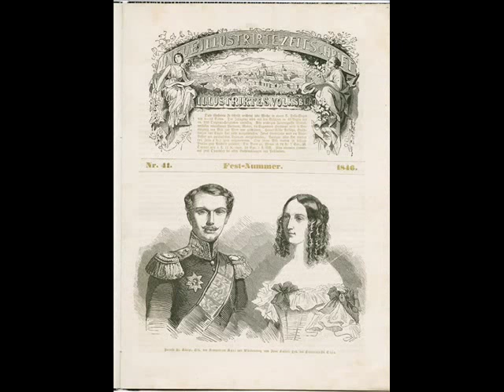Grand Duchess Olga Nikolaevna of Russia, Queen of Württemberg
Grand Duchess Olga of Russia was born on 11 September 1822 in St. Petersburg, Russia. Her father was Emperor Nicholas I of Russia. Her mother was Empress Alexandra of Russia (née Princess Charlotte of Prussia), the daughter of King Frederick William III of Prussia and Queen Louise of Prussia.

Olga grew up as part of a close family of eight sisters and brothers.  Attractive, cultured and intelligent, she was considered to be one of the most eligible princesses in Europe. She spoke several languages, and was fond of music and painting.

Olga met Crown Prince Charles of Württemberg in early 1846 in Palermo, Two Sicilies. Her parents wished that she make a dynastic marriage, especially since her siblings Alexander, Maria and Alexandra had married relatively insignificant royal partners.
The wedding was held in great splendor on 13 July 1846 at the Peterhof Palace, Russia.

The couple had no children, probably because of Charles’ homosexuality. In 1863, Olga and Charles adopted Olga's niece, Grand Duchess Vera of Russia, the daughter of Olga’s brother Grand Duke Constantine.

On 25 June 1864, after the death of his father, Charles acceded the throne and became the third king of Württemberg, making Olga the fourth queen of Württemberg.

With no children of her own, Olga dedicated her life to social causes. These charitable enterprises made her very popular among her subjects, much more so than her husband.

Olga was noted for her dignity and queenly demeanor. On a visit by the royal couple to Austria in July, 1873, a lady-in-waiting to Empress Elisabeth of Austria noted, "He is most insignificant. She makes a most imposing appearance ... the only one who is a queen ..."

When her husband died on 6 October 1891, Olga became Queen Dowager of Württemberg. She died one year later, on 30 October 1892 in Friedrichshafen, at 70.